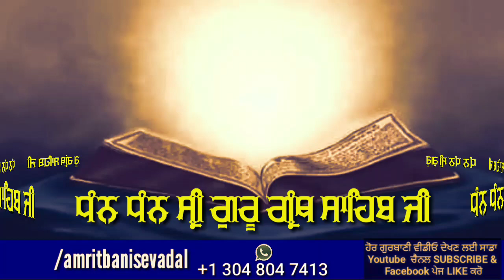Mool Mantar - Full Mool Mantar Simran || ਮੂਲਮੰਤਰ - ੴ ਸਤਿਨਾਮੁ ਕਰਤਾ ਪੁਰਖੁ || Amrit Bani Seva Dal